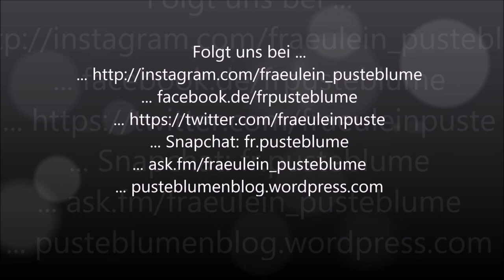10 Dinge, die ihr noch nicht über mich wusstet!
Hier mal 10 Fakten über mich, die ihr bestimmt noch nicht wusstet!

... ask.fm/fraeulein_pusteblume